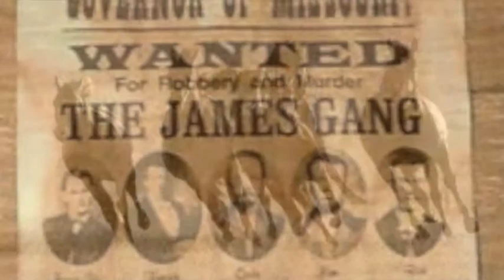"Tumbleweed" (the song) Sabot at Stony Point Exploratory.m4v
Tumbleweed (the song) Sabot at Stony Point Exploratory,